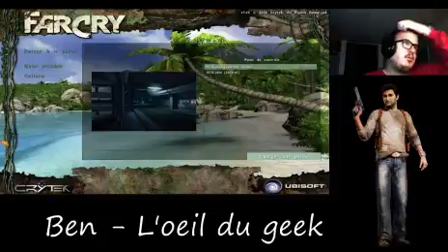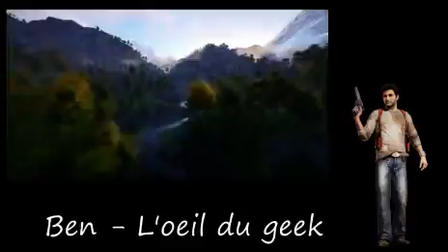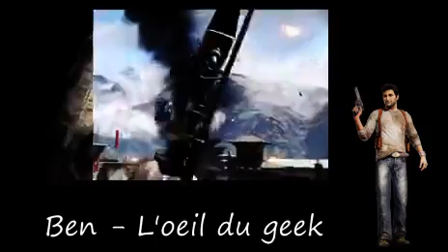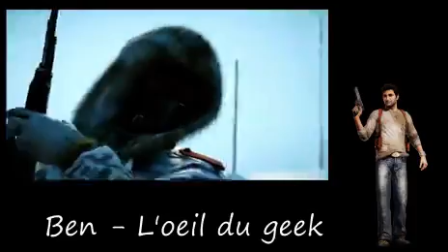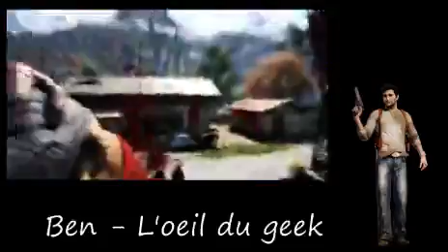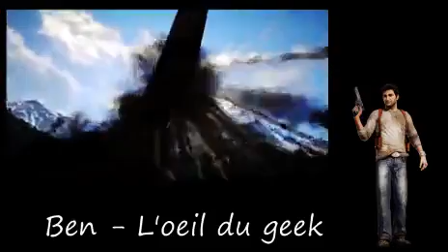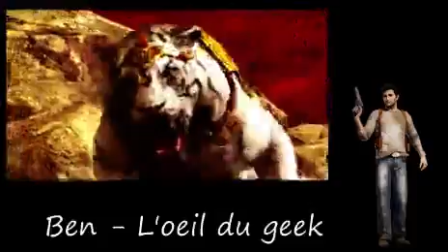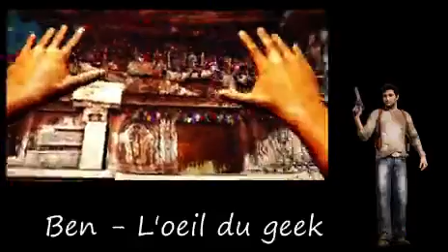[FR / ENG] Ben - L'oeil du geek -- Far Cry (part 6) (Part 5)